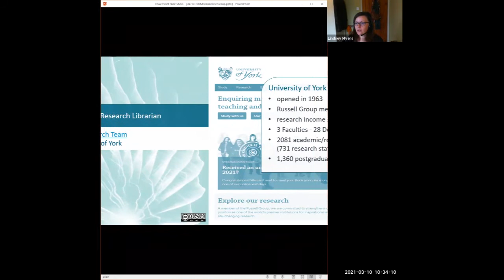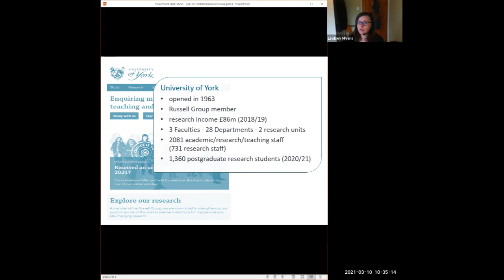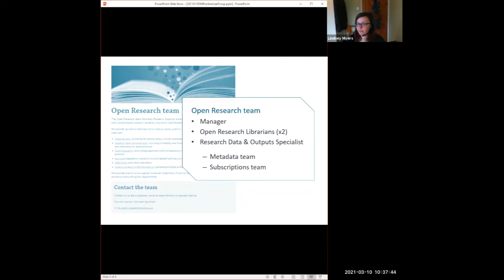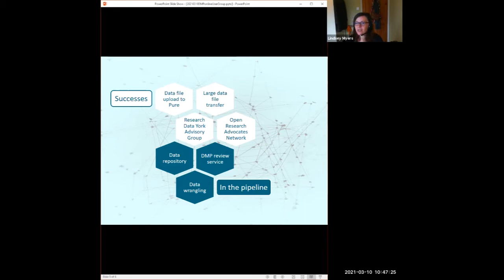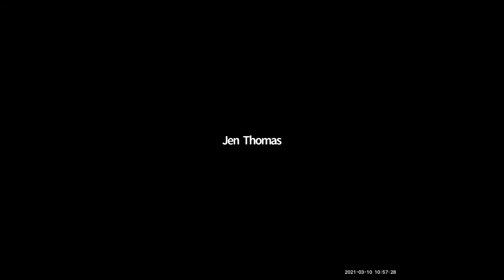DMPonline drop-in March 2021, Lindsey Myers, University of York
1,  Intro (Magdalena)

2, Lindsey Myers, University of York (Magdalena to introduce)

3, Updates (Magdalena/Patricia/Diana)

Slight changes to the process of customizations – UAT for customers introduced + queuing system

Just sharing links and announcing all together (Magdalena)

February 2021 recording from DMPonline drop-in session is live on YouTube & I have created a playlist of all drop in sessions

Welcome to take part in the survey about next demo session LAST DAY TODAY

4, Q&A (Magdalena/Patricia)

6, Next drop in meeting on 22nd April 2021 at 10:30 BST - h (M Meeting ID: 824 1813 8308; Passcode: 2hLiMKei) & our speaker will be Irina van Dijk form UMC Utrecht (Magdalena) (also last day of RDA plenary! And after IDCC conference - 16th International Digital Curation Conference, 19 April 2021

6, Next drop in meeting on 22nd April 2021 at 10:30 BST - h (M Meeting ID: 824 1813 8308; Passcode: 2hLiMKei) & our speaker will be Irina van Dijk form UMC Utrecht (Magdalena) (also last day of RDA plenary! And after IDCC conference - 16th International Digital Curation Conference, 19 April 2021